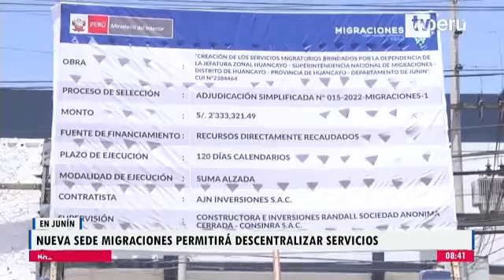Autoridades colocaron primera piedra de nueva sede de Migraciones en Huancayo